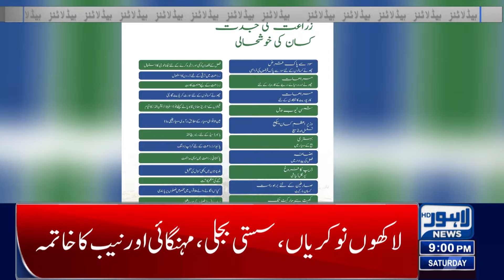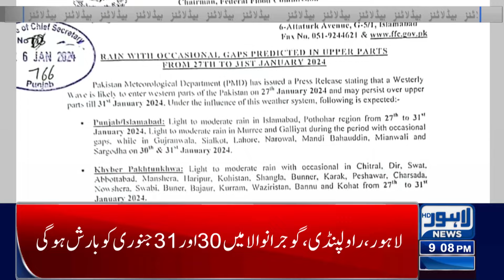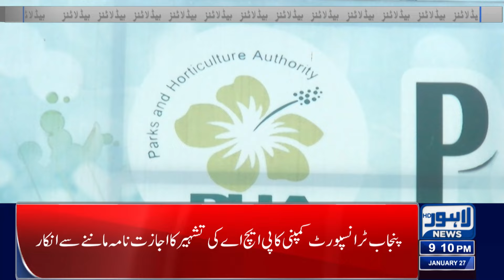Pneumonia Took Hold In Punjab! | Lahore News Headlines 09 PM | 27 Jan 2024